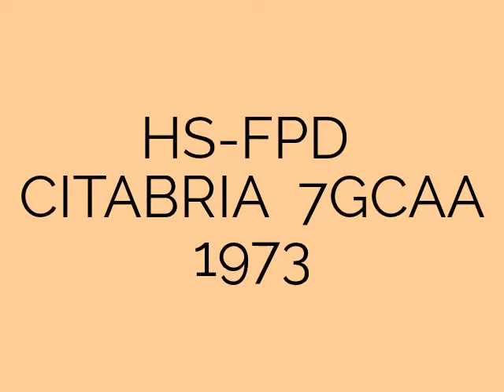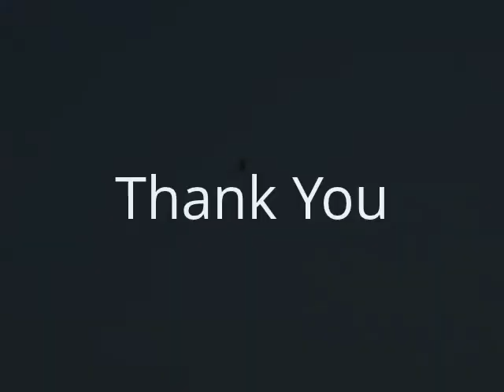HS-FPD CITABRIA 7GCAA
The Citabria is a light single-engine, two-seat, fixed conventional gear airplane which entered production in the United States in 1964. Designed for flight training, utility and personal use, it is capable of sustaining aerobatic stresses from +5g to -2g. Its name spelled backwards, "airbatic", reflects this.